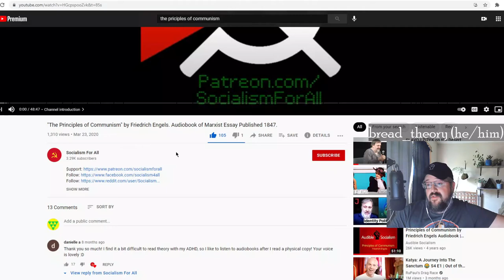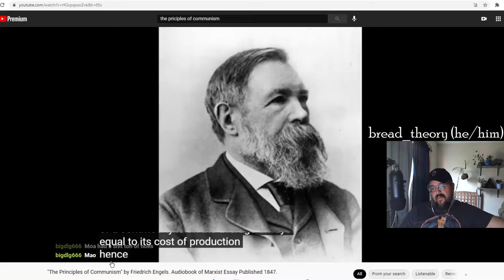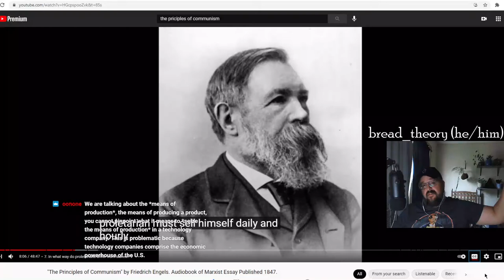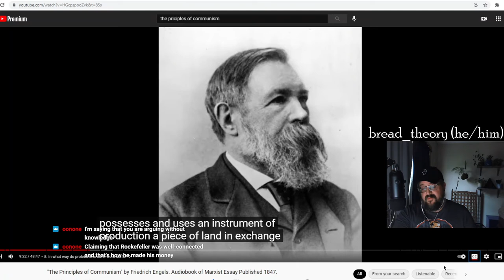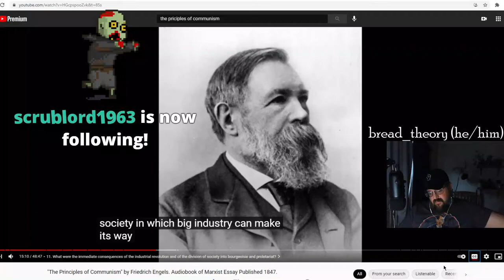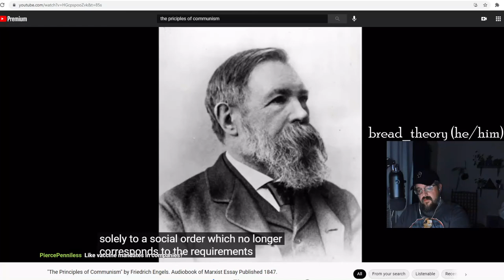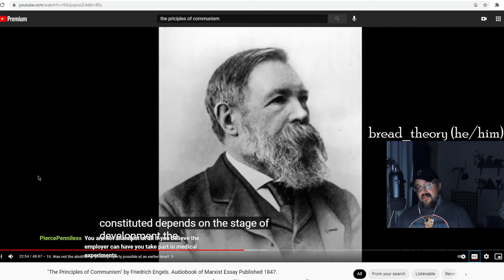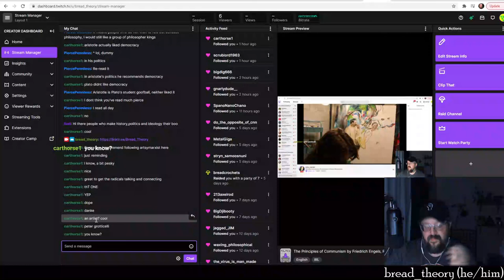The Principles of Communism Pt 1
Part 1 of The Principles of Communism by Friedrich Engels. Engels lays out the relevant history and context for the second half of the essay, which will get into the meat of the communist world he envisions. Trolls tried hard to derail this discussion, but we persevered and got through the first half.
John D Rockefeller takes a loan from daddy to start his first business